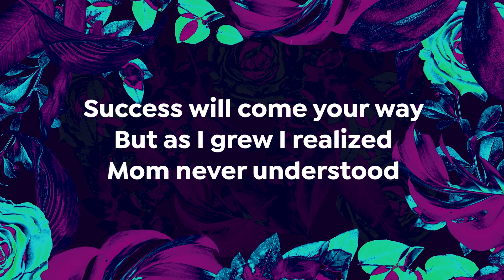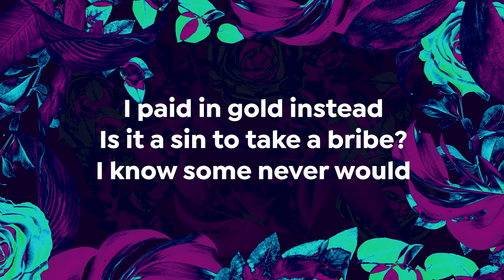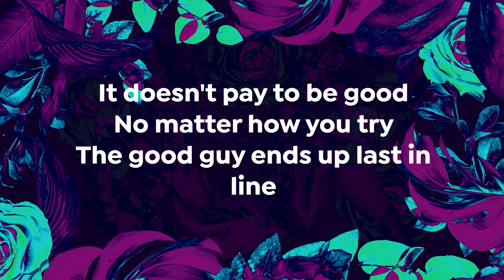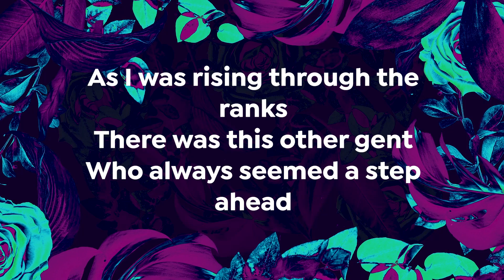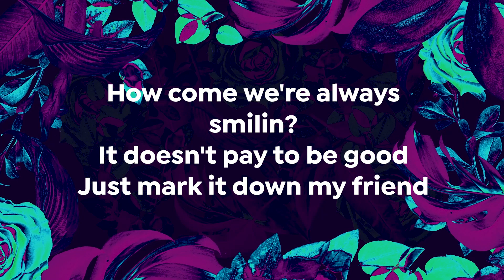It Doesn't Pay to be Good (Instrumental)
"It Doesn't Pay to be Good"
Music for Christian Theater Workshop 2023: A Time to Stand, the story of Esther.

Christian Theatre Workshop is for children entering 1st grade through outgoing High School seniors. The program consists of a day camp in which the children do multiple activities including learning a complete Biblical musical. At the end of the day camp, the children perform what they have learned to a live audience with curtains, sounds, lights and full costumes!

Our 2023 Day Camp will be July 17-21 from 9am-3pm each day and performances will be Saturday, July 22nd at 12pm and 7pm and Sunday, July 23rd at 4pm.

The cost is $50 per child and includes a t-shirt, CD, script, lunch and a snack each day of camp. If you wish for your child to participate in CTW, please register